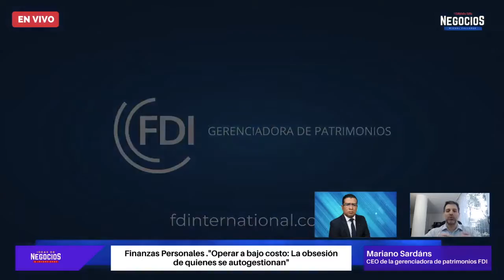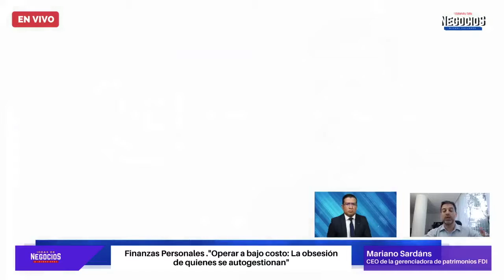Finanzas personales. "Operar a bajo costo: La obsesión de quienes se autogestionan" | Entrevista FDI